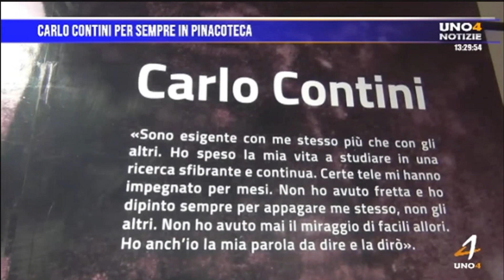Il Pittore Carlo Contini per sempre in Pinacoteca ad Oristano. Servizio dal Tg di Uno4 Tv.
Servizio di Andrea Atzori
dal Tg di Uno4 Tv (canale 14 sul tuo telecomando).
in onda il 25 maggio 2023